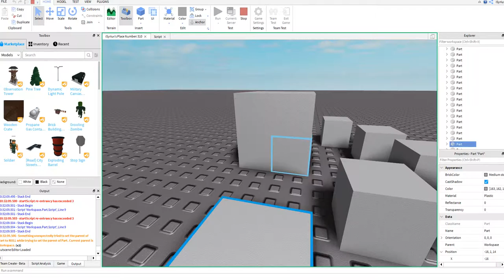part seperator script (gone wrong)